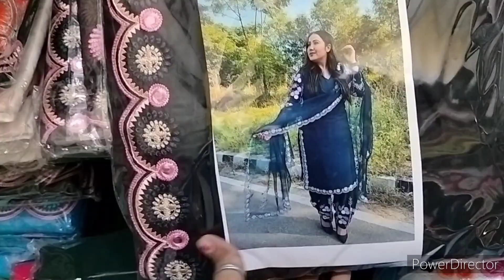😘😘बहनों की डिमांड पर बतख फिर उड़कर आऐ है,,, जल्दी पकड़ो कहीं फिर से उड़ न जाएं 😍😍